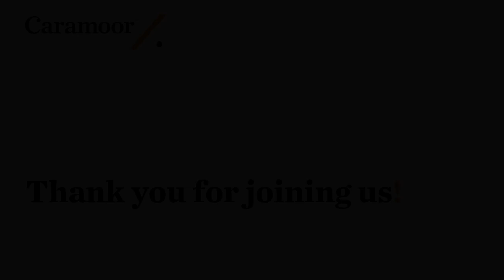2020 Schwab Vocal Rising Stars | Full Performance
Performed and live-streamed on March 15, 2020.
With music by Rachmaninoff, Bernstein, Tom Lehrer, John Musto, and many others, this program features four young singers and a pianist selected by Artistic Director Steven Blier for a weeklong residency at Caramoor. Assisted by Michael Barrett, Associate Director of the New York Festival of Song (NYFOS), and developed in conjunction with NYFOS, the week will include daily coaching, rehearsals and workshops, and culminate in this Music Room performance exploring the wealth and breadth of song repertoire.

Artists
Schwab Vocal Rising Stars
Elaine Daiber, soprano
Siena Licht Miller, mezzo-soprano
Terrence Chin-Loy, tenor
Thomas West, baritone
Shawn Chang, piano

Mentors
Steven Blier, Artistic Director
Michael Barrett, coach and piano

Oceanside in the Summer
Debussy / Petite suite: En bateau
Montsalvatge / Cançó amorosa
Toldrà / “Cançó de grumet” from A l’ombra del lledoner
Toldrà / Maig
Tosti / Marechiare

Sleep
J.S. Brahms / “Ruhe, Süßliebchen” from Die schöne Magelone
Rachmaninoff / Sleep, Op. 38, No. 5

Romance
Leoncavallo / Sérénade napolitaine
Lehár / “Schön wie die blaue Sommernacht” from Giuditta
John Musto / Calypso

— Intermission —

The Down-low
Piazzolla / Fuga y misterio (arr. Pablo Ziegler)
Jonathan Dove / “Between Your Sheets” from Five Am’rous Sighs
Bernstein / It’s Gotta Be Bad to Be Good
The Kinks / Lola

Guilty Pleasures
Tom Lehrer / Poisoning Pigeons in the Park
Leiber and Stoller / Humphrey Bogart
Kahane / “Opera Scene” from Craigslistlieder

Peace
Saint-Saëns / Aimons-nous
Michael John Lachiusa / “Heaven” from Hotel C’est L’Amour
Traditional / How Can I Keep From Singing (arr. David Krane)